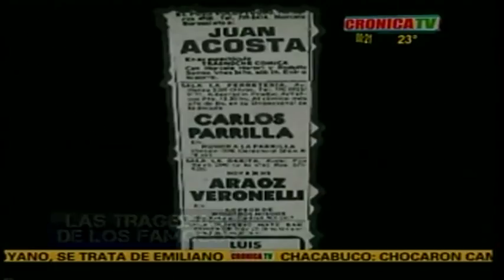TRAGEDIA DE FAMOSOS -CRONICA TV - carlos parrilla (122 PARTE)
carlos parrilla